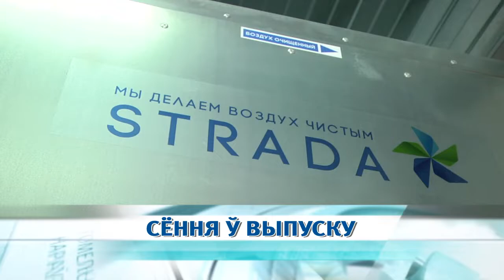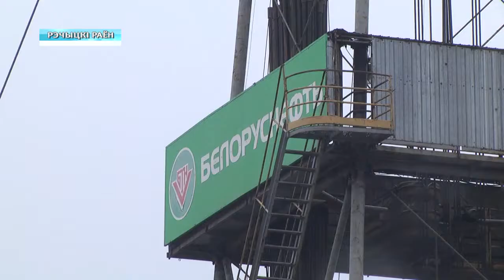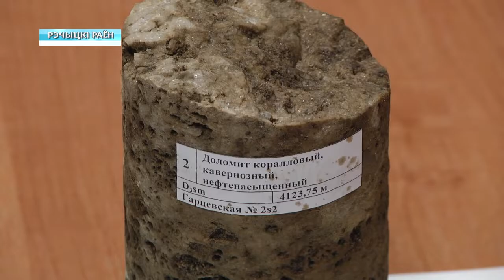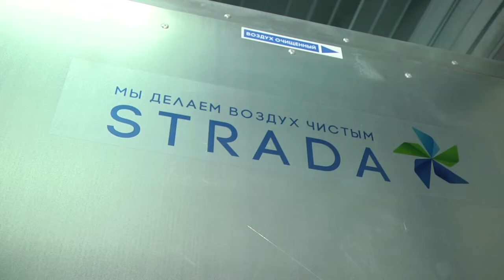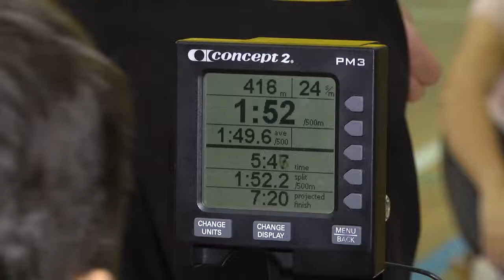10 01 2020 НОВОСТИ